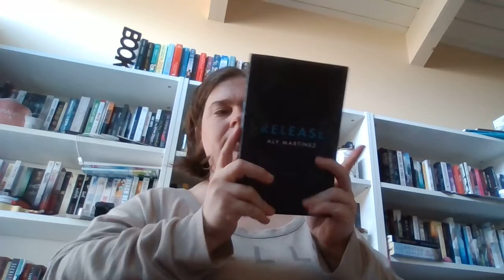Bookworm Box Unboxing #3!